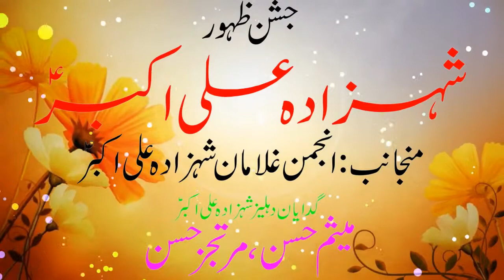Zakir Saqib Jhandvi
Share this  to class video Jashan e Shehzada Ali Akbar